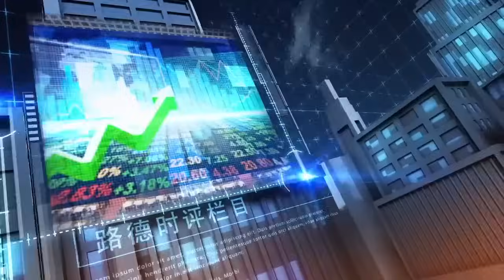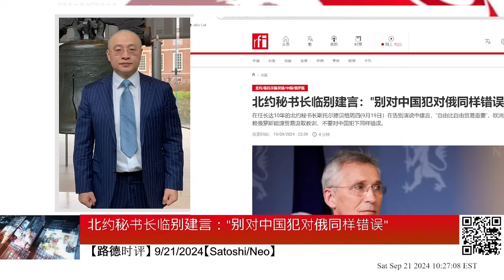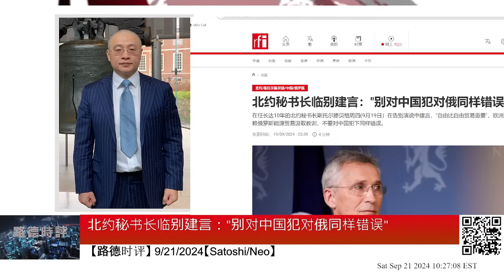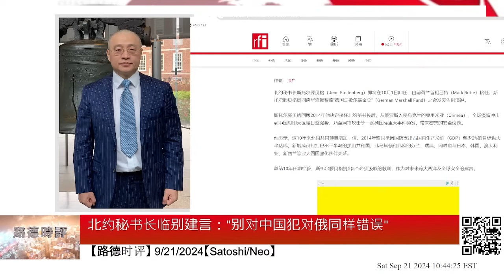北约秘书长临别建言："别对中国犯对俄同样错误"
📌 路德会员节目分：紐約時間 - 周一、周三、周五，晚上10：15；

💫 關於會員節目的額外説明：中间有特别情况需要，会随时临时增加或者调整会员节目！

➡️加入路德X：@lude_media